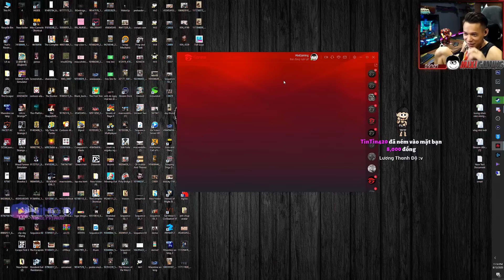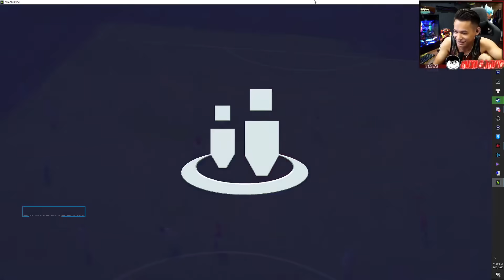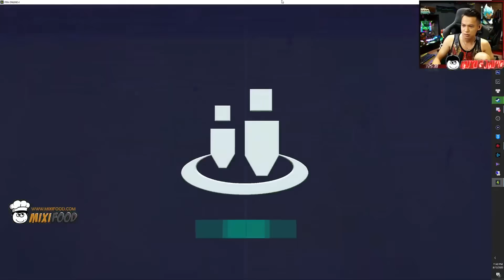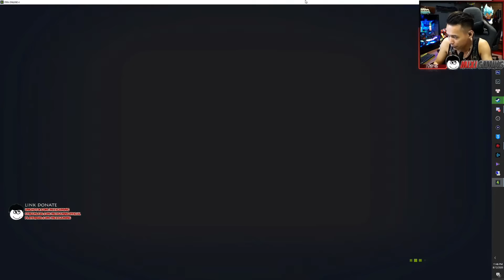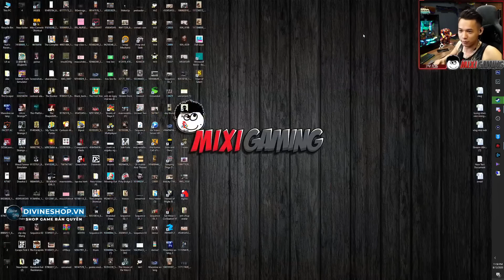(FIFA Online 4) Gạ kèo Bô Cao Lãnh và Hội cổ động viên rẻ tiền.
►Lịch Live:
* 22:15-23:59 hàng ngày trên Youtube.
* 0:01-03:00 hàng ngày trên
(Chủ Nhật chỉ live bên vào 23:00 )